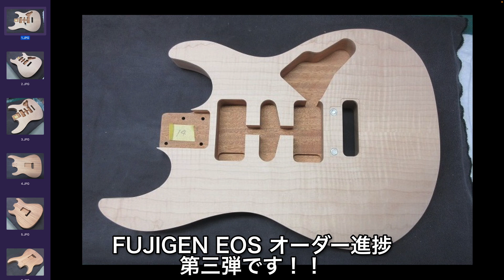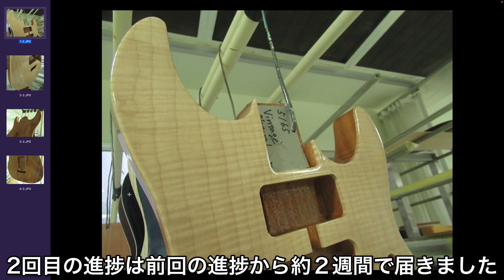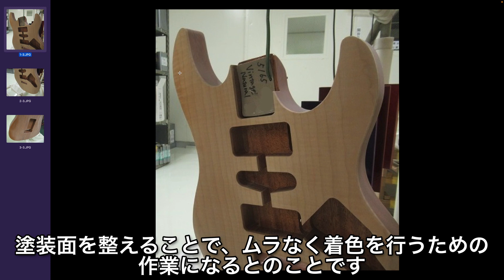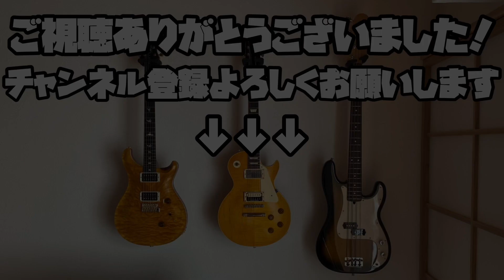【FUJIGEN EOS】フジゲンのギターオーダー進捗その③【中塗り塗装の研磨作業編】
FUJIGEN EXPERT OS/EM/VNT

フジゲンカスタムハウス様から、第3回目のオーダー進捗状況報告がありましたので動画にしてみました！！

0:16 1回目の進捗について
0:58 2回目の進捗について
1:40 今回の進捗について

TAB譜販売しています。

utsumitterです

趣味の楽器演奏や、自分の経験を基にした誰かの為になるような情報が発信できたらと思い、動画投稿を始めました。